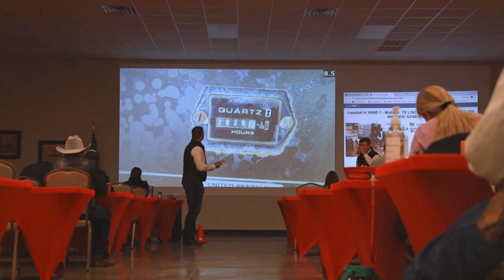Thank you for a great January Auction!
We had a great turnout at our last auction and we truly appreciate every single person who helped bring this auction together! Thank you to everyone who bid onsite and online. Mark you calendars for our next auction on February 16th - we can't wait to see you there!

for more information.